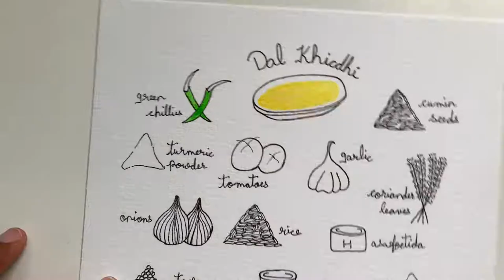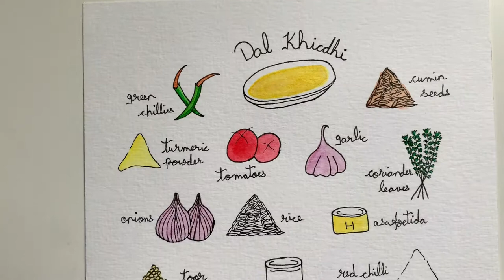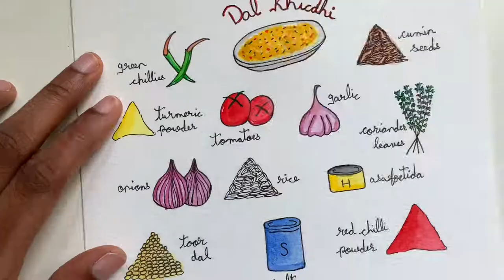Inktober 2019 | Day #22 | Illustrated Recipe - Dal Khichdi | Sanjeev Kapoor Khazana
Hello everyone and welcome back to day 22 of inktober. Today i am illustrating an Indian dish called Dal Khichdi, which is my favourite comfort food specially during the cold weather. Unfortunately i spelt Khichdi wrong and i am really gutted about it. For reference i used recipe from Sanjeev Kapoor Khazana and the link for the video is down below.

✪ PRODUCTS ✪
Daler Rowney Aquafine Watercolour Paper 300gsm
Sakura Pigma Micron Pens
Kuretake Gansai Tambi Watercolours
Trusty Old Watercolour Brush (which i can’t let go off)